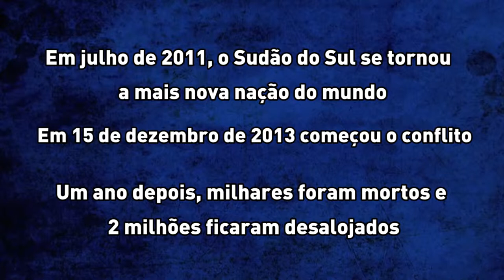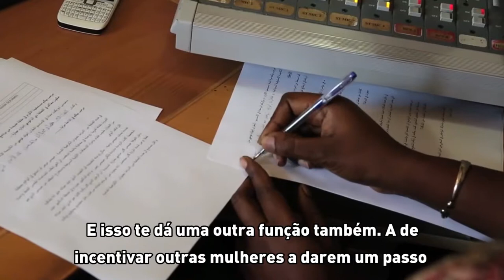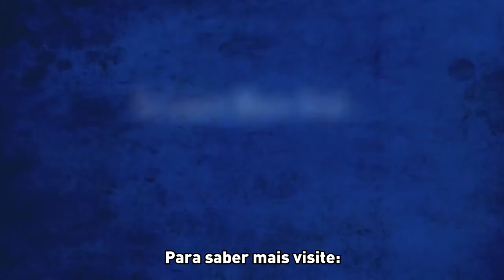Vozes do Sudão do Sul: uma voz feminina na comunicação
“É muito difícil trabalhar como jornalista no Sudão do Sul. E ser mulher é outro desafio.”

Vozes da esperança no Sudão do Sul atingido pela guerra.